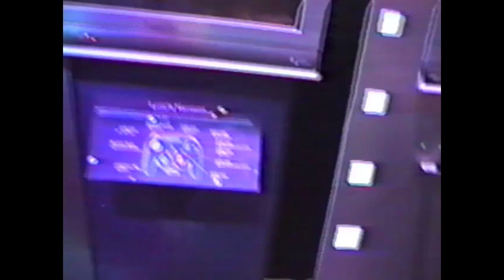Luigi's Mansion - E3 2001 Footage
I'm not certain but I don't think this recording of the E3 Luigi's mansion demo has ever been posted before